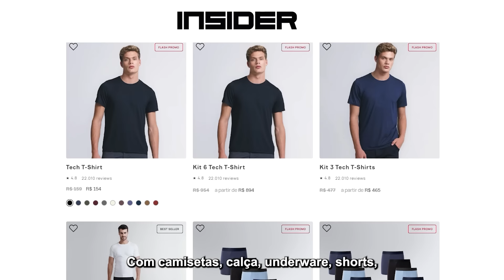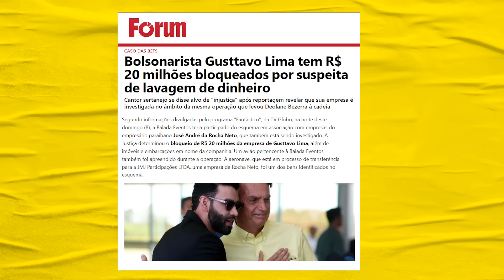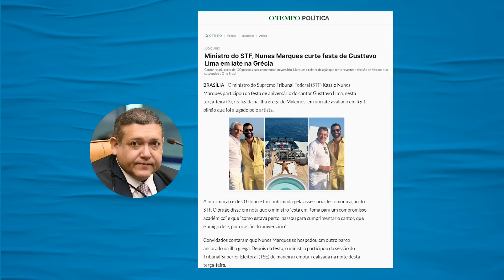GUSTTAVO LIMA, DEOLANE E CORINTHIANS: O BRASIL VIROU UMA GRANDE LAVANDERIA DE GRANA? | Galãs Feios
No último domingo, o Fantástico trouxe duas reportagens sobre figuras muito conhecidas no país: a advogada influencer Deolane Bezerra e Gusttavo Lima. Os dois estão envolvidos em esquemas com sites de apostas esportivas, setor que nos últimos anos gerou mais danos para a sociedade que o tráfico de droga e o narcogarimpo. Tanto Deolane quanto Gusttavo foram alvos da operação integration, que apura o uso de empresas e casas de câmbio para lavar dinheiro com jogos eletrônicos. helder comenta.

Banco Itaú
Ag: 0188
CC: 17965-9
CNPJ: 15277493/0001-89